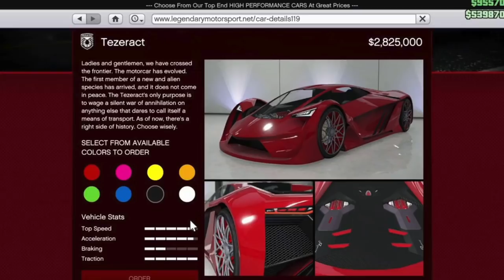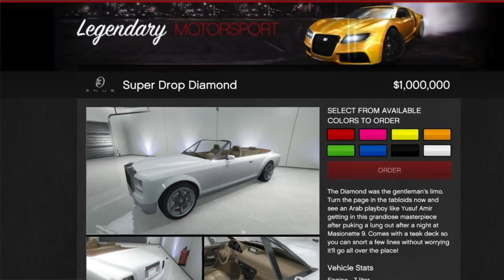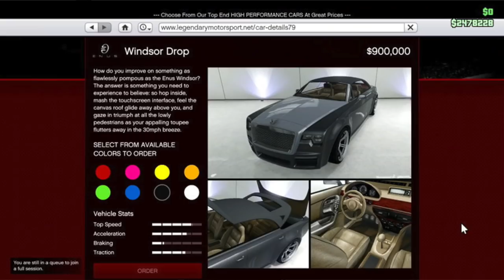GTA 5 ONLINE CASINO DLC | NEW CARS LIST LEAKED - PRICES INFO & MORE